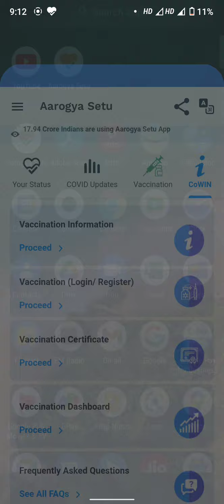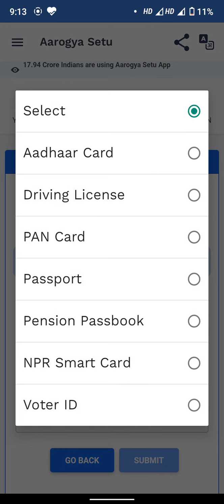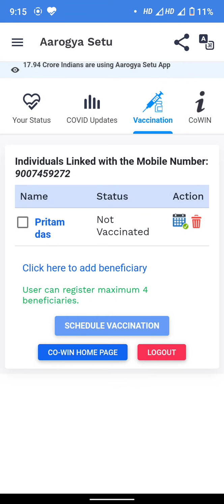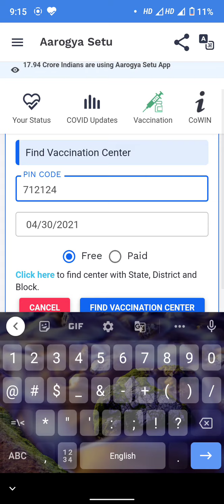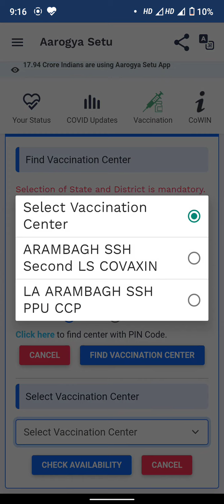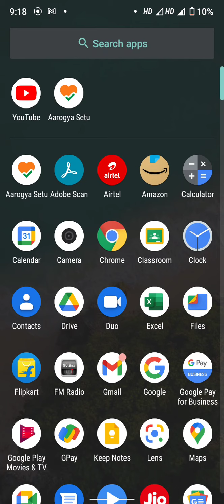18+ covid 19 vaccination in ARAGA SATU APP step by step